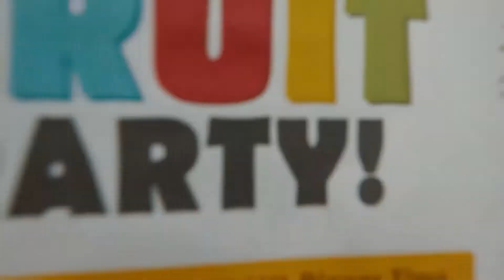[Учить английский на филиппинах] IELTS школа английского на филиппинах :Fruits Party 07-25-19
[Учить английский на филиппинах] IELTS школа английского на филиппинах :Fruits Party Activity 07-25-19